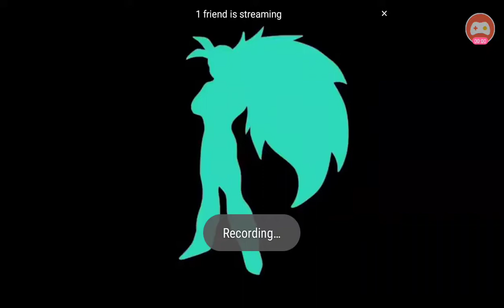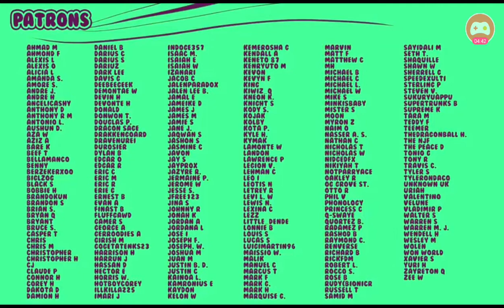Its Reaction Time Part 4: Goku vs ALL MIGHT RAP BATTLE